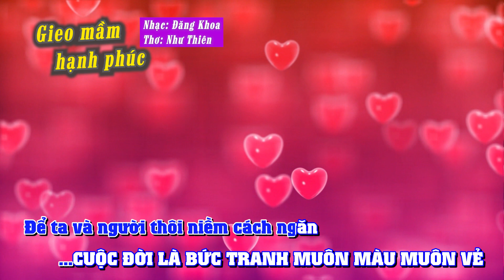Gieo Mầm Hạnh Phúc. Thơ: Như Thiên, Nhạc: Đăng Khoa ( Chỉnh sửa, bổ sung từ nhạc nước ngoài)